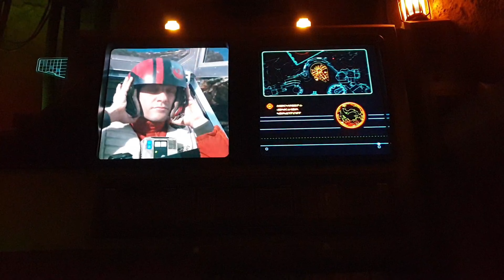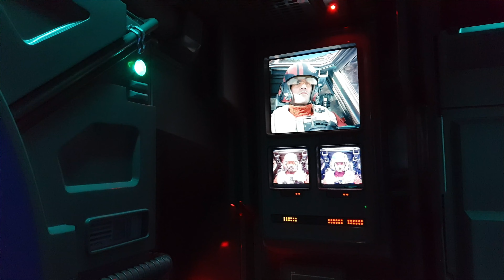Rise Of The Resistance - Galaxys Edge - Route B (2020)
The new Star Wars attracted which opened in Galaxys Edge at Disney's Hollywood Studios at Walt Disney World in December 2019 - If you are a Star Wars fan and plan on visiting the park then do not watch, it is better to experience this for the first time in person - for those just curious after all the hype for this new attraction.

There are two different routes the vehicle takes, this route uses the lift to the side of the At-At. It also features a split screen view of the initial shuttle launch showing front and rear views from the ship.